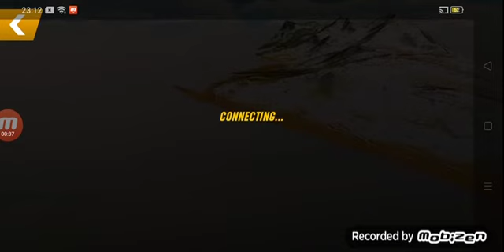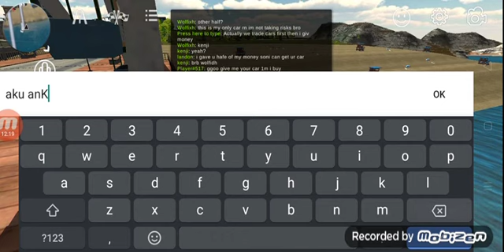siapa main cpm komen kat bawah